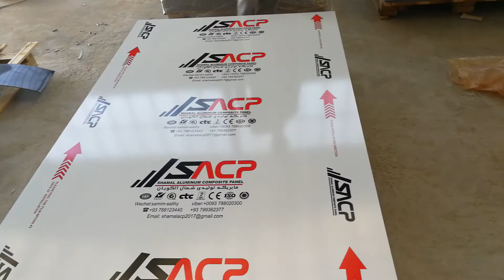Jwell ACP machine aluminum composite panel production line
CHINA JWELL Machinery Co., Ltd. is a high-tech enterprise specializing in the manufacture of extrusion lines for plastic sheet, plate, film, profile, pipe, blow molding, Pelletizing, and recycling machine.

We are a high-tech manufacturer specializing in research and development of plastic extrusion equipment; We can provide turn-key project to the customers all over the world.Jwell already set up sales office in many countries,such as Turkey,Russia,Vietnam，Brazil，etc.